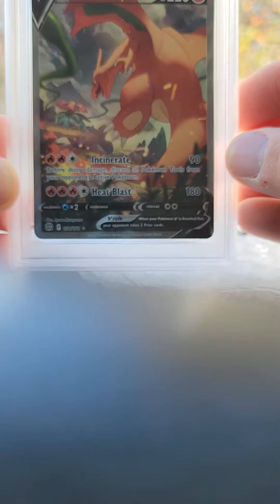Pokemon Charizard PSA Graded Reveal - Are These Any Good 🤔